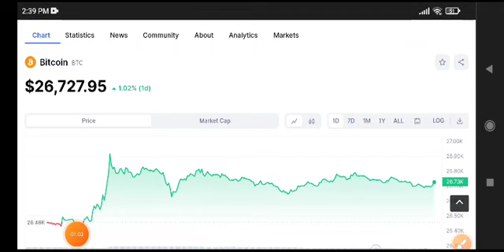Bitcoin Price Prediction Update! BTC Today News